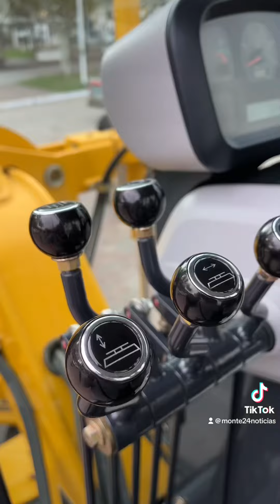🔴 El gobierno compró maquinaria, ahora está siendo exhibida en la explanada municipal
➖ En esta ocasión Invirtió en una motoniveladora de última generación. Mantenimiento de calles, caminos rurales, obras de asfalto, entre otras tareas. Se resguardará en el predio del corralón municipal.

Simultáneamente adquirió una pala retroexcavadora, también 0km, que se puede ver en el siguiente reels.

Vale resaltar, que se compraron a un proveedor montense especializado en maquinarias viales y para la agroindustria, a través de un proceso de licitación.

El monto afectado fue 95 millones de pesos, 70 millones de fondos propios (tasas municipales y la venta de máquinas en desuso) y 25 millones del gobierno bonaerense.

Las dos, cómo se hace históricamente, están sobre las escalinatas al palacio municipal.

📌 Encontrá➕novedades y vivos en nuestro TikTok